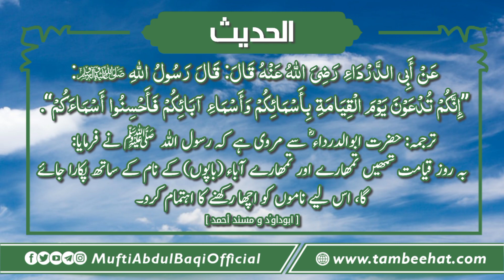Naam Badalney Se Qismat Badal Jana | نام بدلنے سے قسمت بدل جانا | Mufti AbdulBaqi Shb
۲۰۰۱ سے ۲۰۰۴ تک دارالعلوم کراچی سے تمرینِ افتاء کیا.
مهتمم جامعه رضیه اسلامیه للبنات
سایٹ کراچی

ہیں